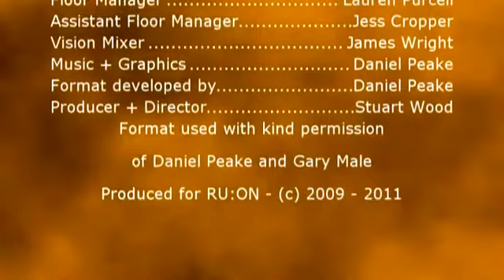Accumulate! Show 3x02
This is show 3x02 Accumulate!, the game show that I hosted for RU:ON, the television station for Reading University. This show was first broadcast in 2011.